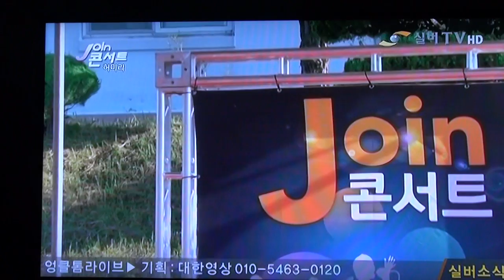가수 허미라-그리운 내 사랑_방영_실버-TV_JOIN콘서트_황산면민의 날_영상감독 이상웅-2014.12.26. 00411